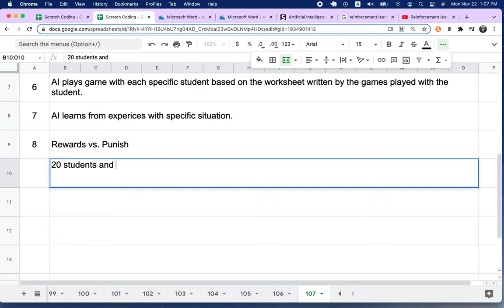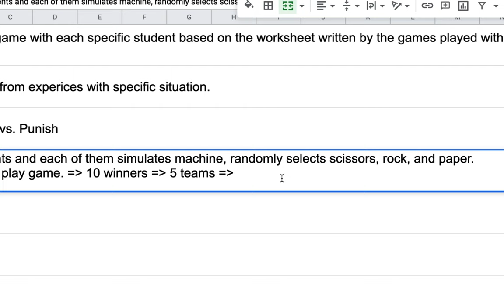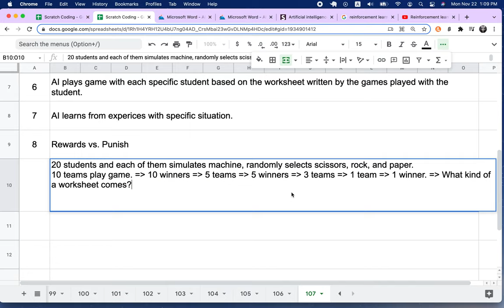[EMC] 244 - 인공 지능 | Reinforcement Learning | Part 2